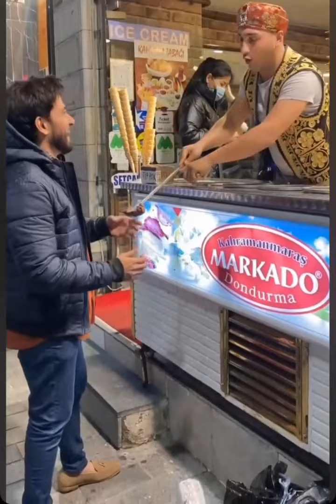Ali Ansari enjoying video || ali Ansari buying icecream and enjoy